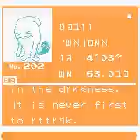פוקימון כסף בעברית : חלק 93 - המערה האפלה (ביקור רביעי)